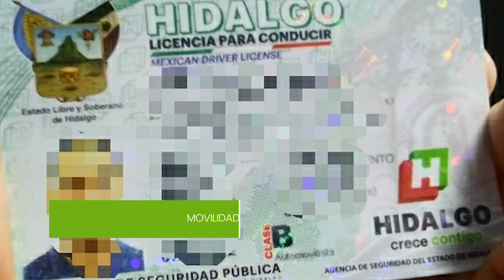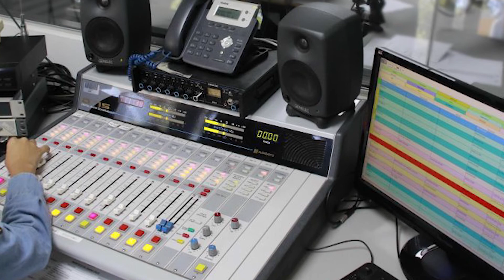¡𝗘𝘅𝗰𝗲𝗹𝗲𝗻𝘁𝗲 𝗱í𝗮! 𝗘𝘀𝘁𝗮𝘀 𝘀𝗼𝗻 𝗹𝗮𝘀 𝗻𝗼𝘁𝗶𝗰𝗶𝗮𝘀 𝗺á𝘀 𝗶𝗺𝗽𝗼𝗿𝘁𝗮𝗻𝘁𝗲𝘀 𝗲𝗻 𝗖𝗿𝗶𝘁𝗲𝗿𝗶𝗼 𝗛𝗶𝗱𝗮𝗹𝗴𝗼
👉 Corrupción y violencia, actos a combatir: Santiago Nieto
👉 Plantean que haya licencias de conducir permanentes
👉 Alista Pachuca Plan de Acción Climática para reducir niveles de contaminación
👉 Descarta edil de Huejutla impunidad para joven agresor
👉 Despedirán a Radio de Hidalgo con transmisión de 20 horas
👉 Se dice… que Julio Menchaca, Asael Hernández, Mariano Cabañas y Juan Carlos Martínez